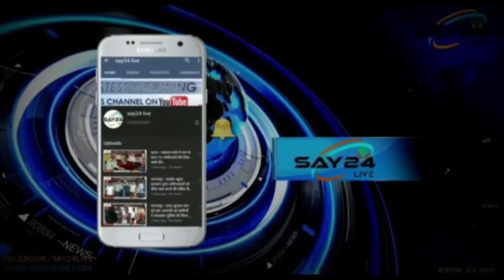शाहनवाज - राहुल गांधी आलू डालने के बाद सोना निकलने की बात कहते थे